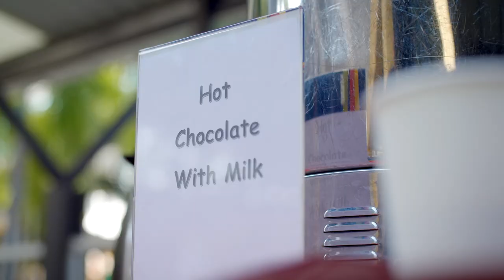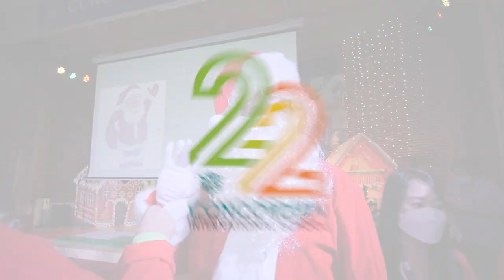Concordian - Spirit Week Highlights!